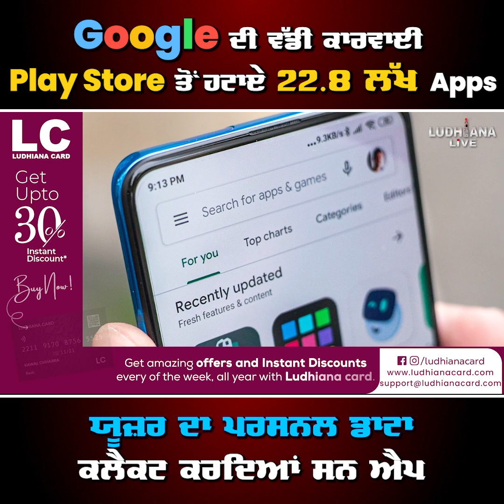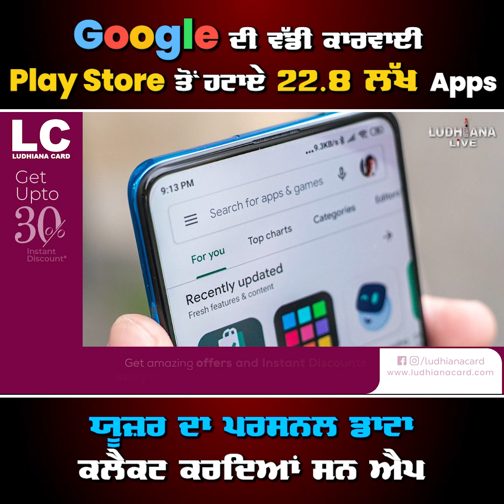Google ਦੀ ਵੱਡੀ ਕਾਰਵਾਈ, Play Store ਤੋਂ ਹਟਾਏ 22.8 ਲੱਖ Apps